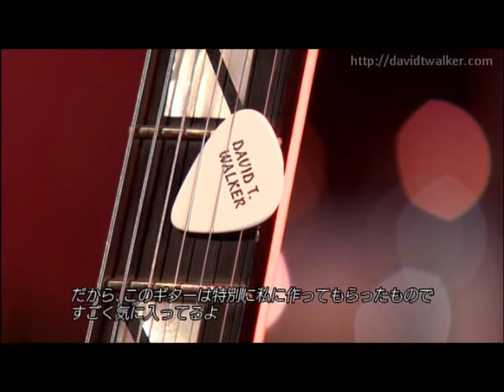David T. Walker - Interview at Cotton Club (Part 1) [Official Video]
David T. Walker
DVD "Live in Tokyo At Cotton Club"　2007

 "Live in Tokyo At Cotton Club"　DVD is available at;